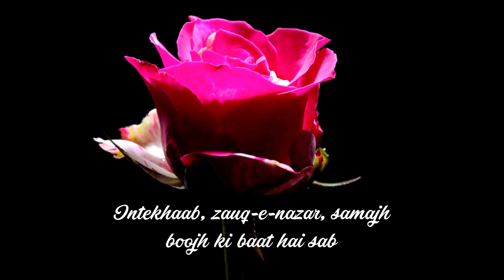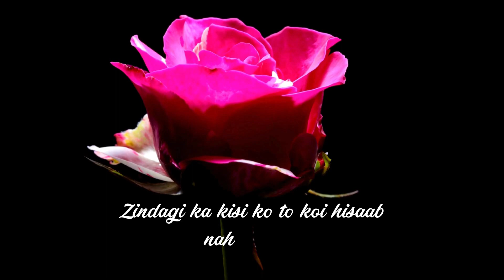Durr-e-Nayaab | Poetry By Ashok Sawhny Sahil | Urdu Shayari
Title - Durr-e-Nayaab
By @AshokSawhnySahil.

Qulzum mein har ja durr e nayaab nahin milta
Har paida honey waale ko khitaab nahin milta

Ijaradaari to nahin hoti sach pe kisi ki
Har sawaal ka hamesha sahi jawaab nahin milta

Intekhaab, zauq e nazar, samajh boojh ki baat hai sab
Veeraanon mein har su to mehakta gulaab nahin milta

Mah o mehr se milna, shab o roz ka jeena, magar
Zindagi ka kisi ko to koi hisaab nahin milta

Maikash ki baat ho dervesh ki baat, to maanun, lekin
Sunte hain vaaiz, khuld mein dil betaab nahin milta

‘Sahil’, marhun e minnat to baat jazbaat ki hai
Sood o ziyaan nahin, koi sawaab nahin milta